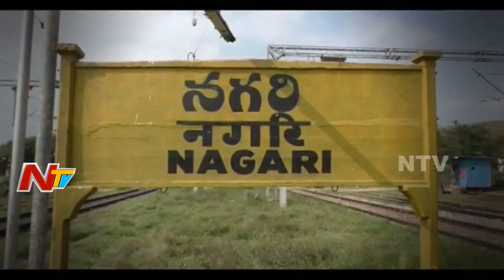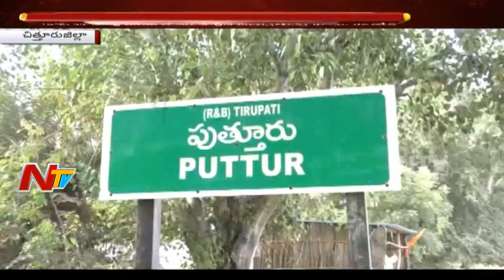Family Politics in TDP | Conflict continues Between Gali Muddu Krishnama Naidu Sons Over MLC Seat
ElectionsOnNTV Chandrababu Naidu Confirmed MLC ticket to the late leader Gali Muddu Krishnama Naidu's wife, Gali Saraswathamma, Everyone thought that Incharge responsibilities to be given to Muddu Krishnama Naidu elder son Bhanu Prakash but Muddu Krishnama Naidu's wife publicly announced that Younger son Jagadeesh will handle the responsibilities and Reveals that he will Compete as MLA For coming Elections.